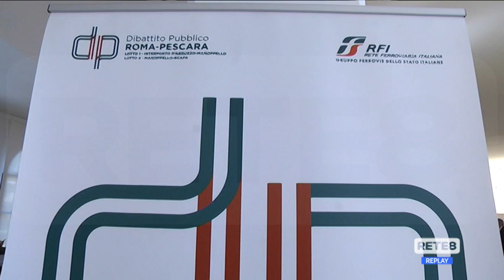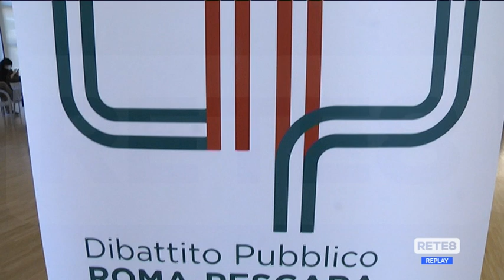Ferrovie - Raddoppio, al via il dibattito pubblico